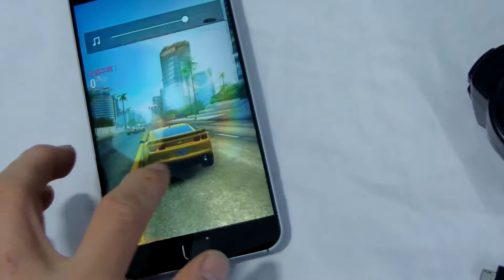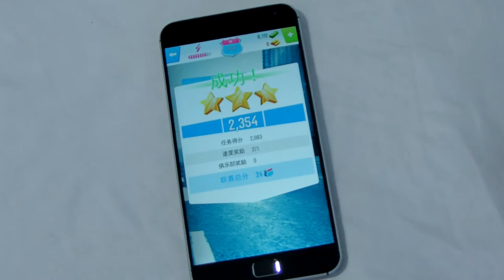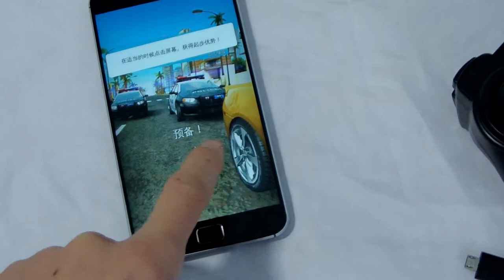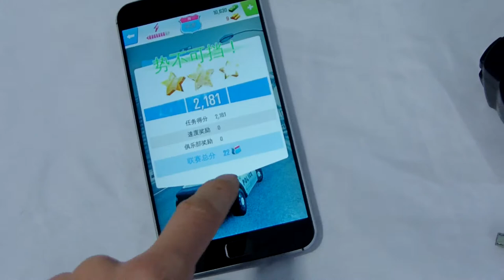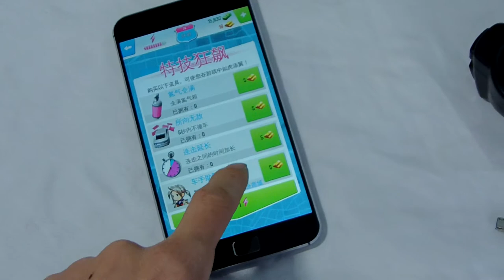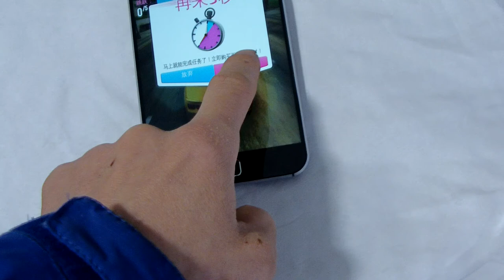MEIZU MX4 Pro Samsung Exynos 5430 Android 4.4 Smart Phone Racing Car Game playing